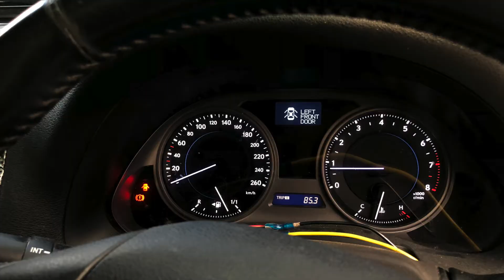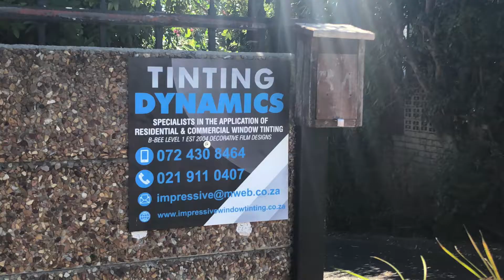MY LEXUS IS250 GETTING WINDOW TINTS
TINTING DYNAMICS
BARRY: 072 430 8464